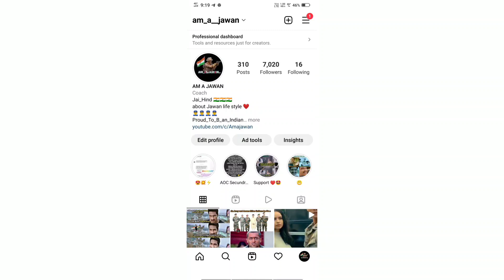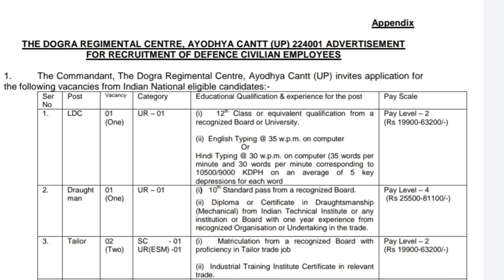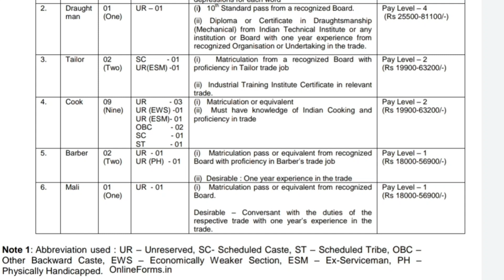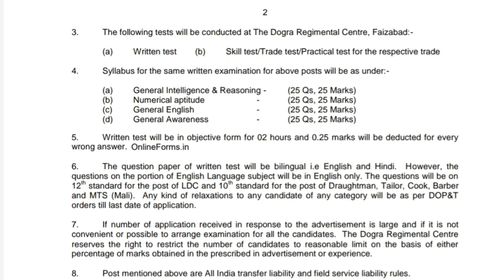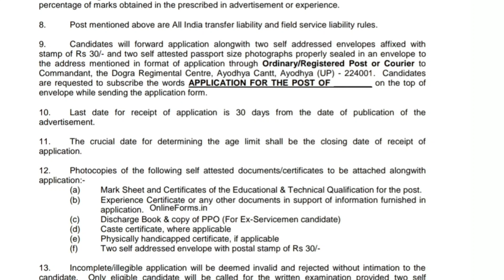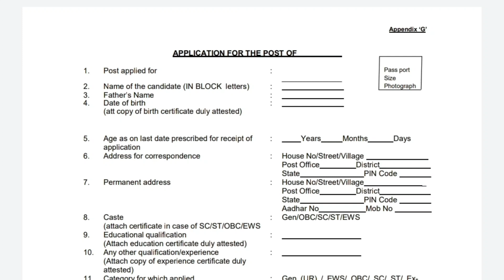Indian Army Dogra Regimental Centre Recruitment 2022 in Telugu | Dongra Regiment Recruitment Telugu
Indian army dongra regimental Recruitment 2022

Application invited for group C vacancy
Qualification : 10th passonly male Nd female can apply
Vacancy details : LDC, Tailor,cook,Mali